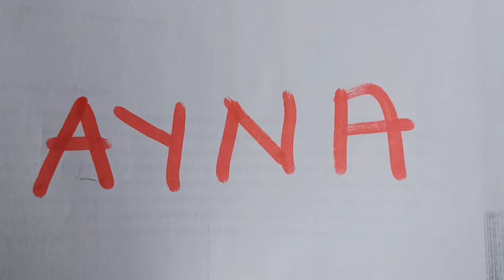Ümre Sessiz Sinema Oynuyor🤫 Eğlenceli Çocuk Oyunları ⭐ Fun kids Games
Bu oyunumuzda sınıfta öğrencilerimiz ile sessiz sinema oynadık.  Oyunu oynaması için kaldırdığımız öğrencimize kağıda yazdığımız kelimeyi sessiz bir şekilde vücut dilini kullanarak takım arkadaşlarına anlatmasını istedik. Kelimeleri en çok doğru cevaplayan takımımız oyunu kazandı.

İyi seyirler
İyi eğlenceler.

In this game, we played silent movies with our students in the classroom. We asked our student, whom we removed to play the game, to silently explain the word we wrote on the paper to his teammates, using his body language. The team with the most correct answers won the game.

Have fun.

В этой игре мы играли в немое кино со своими учениками в классе. Мы попросили нашего ученика, которого мы удалили, чтобы играть в игру, молча объяснить слово, которое мы написали на бумаге, своим товарищам по команде, используя язык своего тела. Команда, давшая наибольшее количество правильных ответов, выиграла игру.

Наслаждайтесь просмотром
Повеселись.

在这个游戏中，我们在教室里和我们的学生一起播放无声电影。我们让我们的学生（被我们带去玩游戏）用他的肢体语言默默地向他的队友解释我们在纸上写的词。答案正确的队伍赢得了比赛。

喜欢看
玩得开心。

في هذه اللعبة ، لعبنا أفلامًا صامتة مع طلابنا في الفصل. طلبنا من طالبنا ، الذي أزلناه للعب اللعبة ، أن يشرح بصمت الكلمة التي كتبناها على الورقة لزملائه في الفريق ، مستخدمًا لغة جسده. فاز الفريق صاحب الإجابات الصحيحة باللعبة.

مشاهدة ممتعة
استمتع.